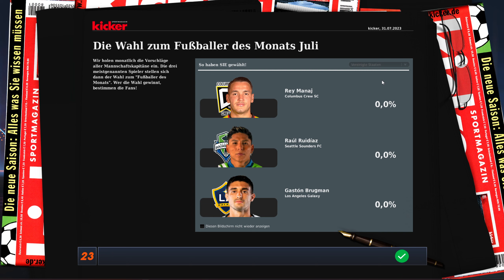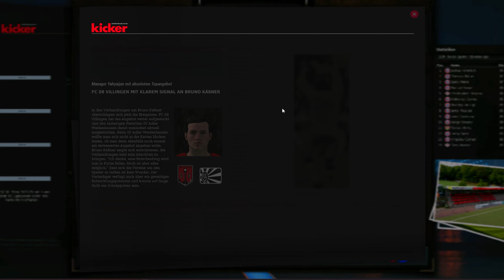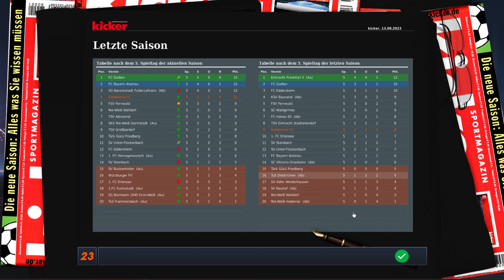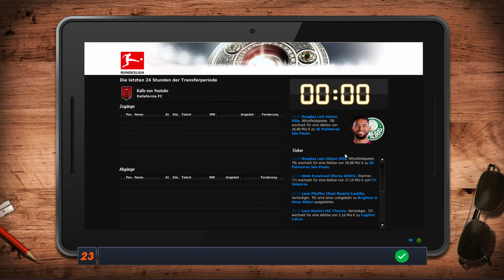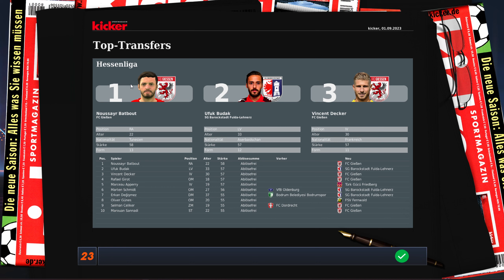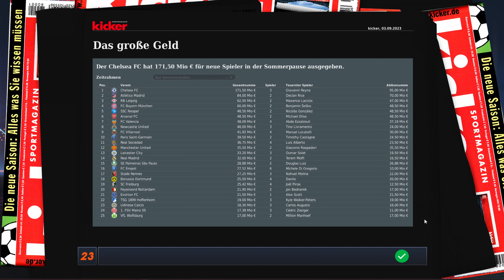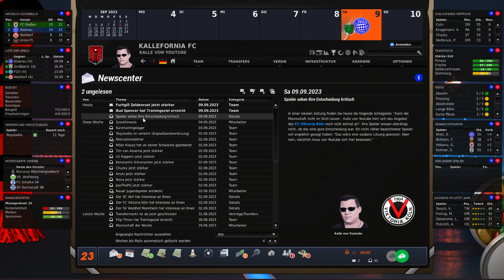EA FUSSBALL MANAGER 23 ⚽️ #15 - Weiter geht das Auf und Ab! ⚽️ - FM 23 Let`s Play deutsch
⚽️ FUSSBALL MANAGER 23 Gameplay Deutsch - FRAGEN? Schaut in die Videobeschreibung!️ ⚽️

Es ist endlich soweit und auch hier auf Youtube starten wir in den FM 23! In diesem Jahr gibt eine Besonderheit, denn wir gründen mit der Community unseren eigenen Verein. Mit dem Kallefornia FC versuchen wir uns im FM 23 von der Oberliga bis in die Bundesliga zu spielen.

►SOCIAL MEDIA◄

►KURZE SPIELBESCHREIBUNG◄

Mit dem Fussball Manager 13 erscheint im Jahr 2012 der zwölfte Vertreter der Serie. Ein besonderes Highlight ist der neue Bereich „Team-Dynamik“, bei dem es um die Beziehungen der Spieler untereinander bzw. zu Ihnen geht. Als Manager im FM13 haben Sie die komplette Kontrolle über das Management eines modernen Fußballvereins. Im Spiel sind Sie verantwortlich für die Aufstellung, die Taktik und das Training Ihrer Mannschaft, für die Verpflichtung der richtigen Spieler sowie für den Ausbau des Vereinsgeländes und des Stadions. Besondere Highlights im FM13 sind die FIFA-, DFL und DFB-Lizenzen; die FIFA 3D-Engine; mehr als 40.000 lizensierte Spieler, viele davon mit Original-Spielerbildern; der Spielertrainer- und Nationaltrainer-Modus; die Vereinsgründung und die Matchprognose; sowie ein einzigartig umfangreicher Editor.